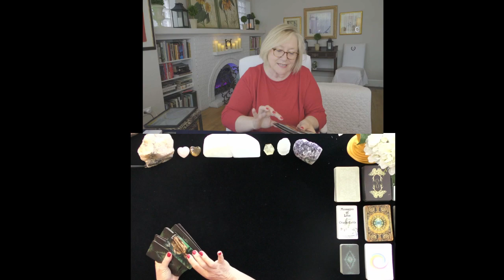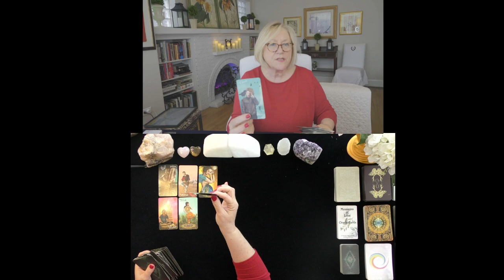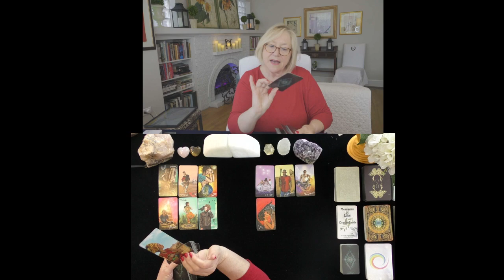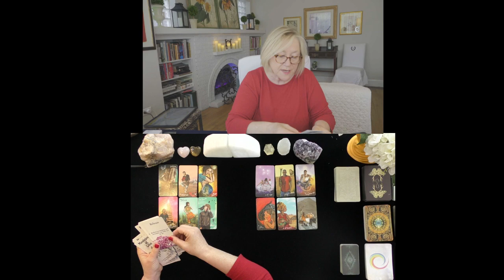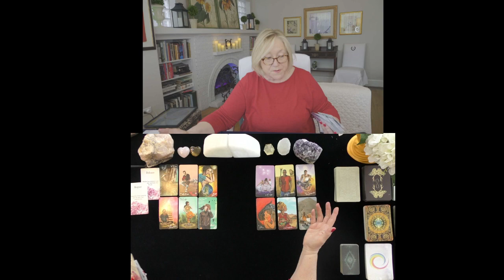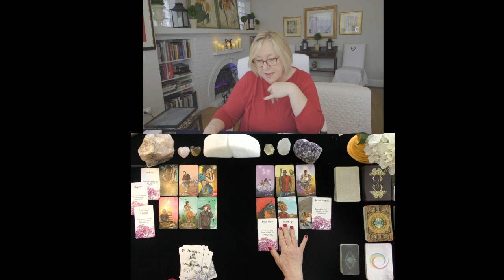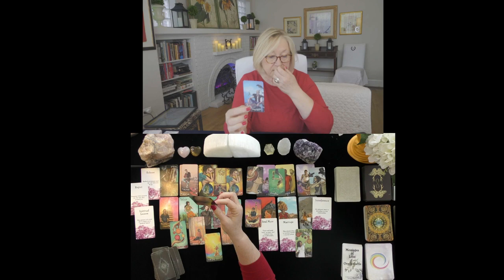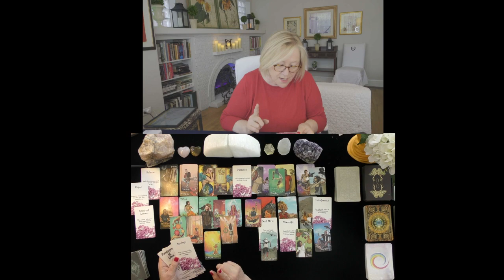AQUARIUS~YOU RECEIVE AN OVERDUE APOLOGY!~LOVE TAROT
TIMELESS MAY 2021, TODAY, LOVE TAROT READING
5.0 RATED! 7504+ REVIEWS 22782 + ONLINE READINGS

OPTIONS INCLUDE{
20 MINUTE VIDEO READING: LOVER'S THOUGHTS FEELINGS, INTENTIONS, & ACTIONS $ 60.
25 MINUTE EX-RETURN VIDEO READING?  $ 75.00
20 MINUTE TELEPHONE READING $ 60.
30 MINUTE EMERGENCY (GUARANTEED WITHIN 24 HOURS OF YOUR PURCHASE TIME LOCAL TO ME. $180.